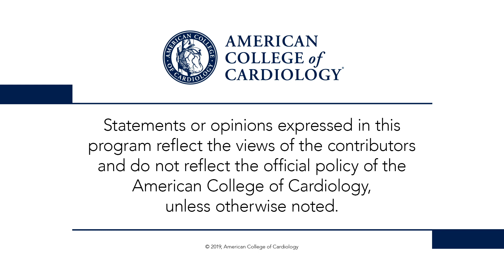COMPLETE Timing Substudy | TCT 2019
Dr. Peter Block interviews presenter Dr. David A. Wood regarding the COMPLETE Timing Substudy: Complete Staged Revascularization vs. Infarct Artery PCI in AMI and Multivessel Disease. for full meeting coverage.